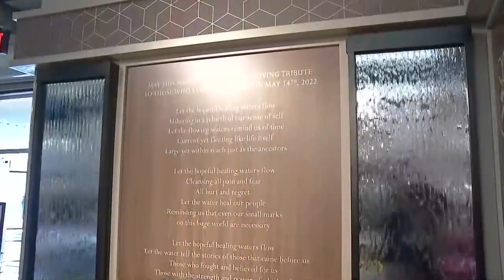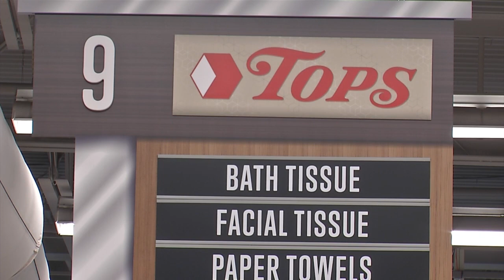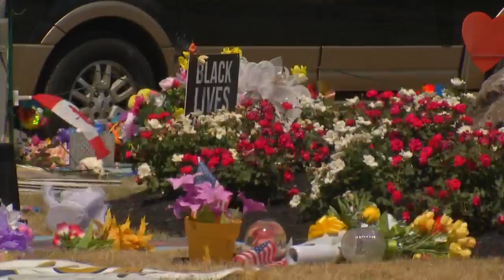Tops on Jefferson Avenue reopens Friday morning